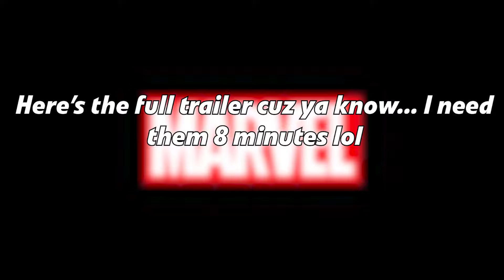We NEED These Characters In MARVEL RIVALS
In today's video, we will be discussing Marvel Rivals and the many characters I would love to see be added to the game! Let's Discuss

Marvel Rivals

Marvel Rivals is a Super Hero team-based PVP shooter! Assemble an all-star Marvel squad, devise countless strategies by combining powers to form unique Team-Up skills and fight in destructible, ever-changing battlefields across the continually evolving Marvel Universe!

0:00 Intro
1:00 Overall Wishes
2:14 Character Wishlist
5:55 Conclusion
6:47 Marvel Rivals Trailer